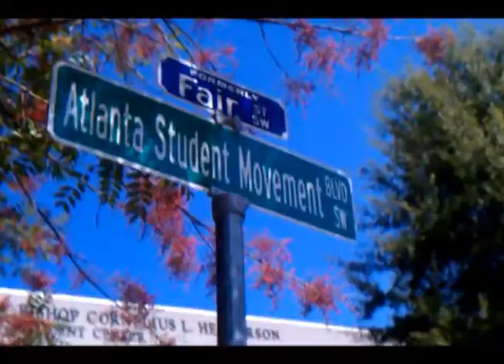CAU Student Profile: Priscilla Clinton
CAU Student Profiles is a short web series created by OutLoudd Productions.

CAU Student Profile is a platform for current CAU students to find out about their colleagues' opinions about their institution and why Clark Atlanta University is where they are today.